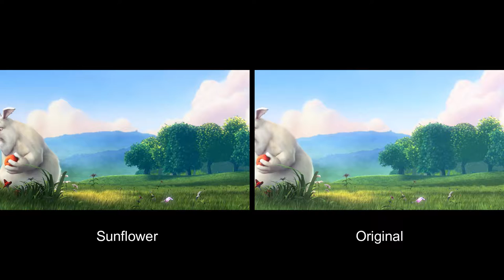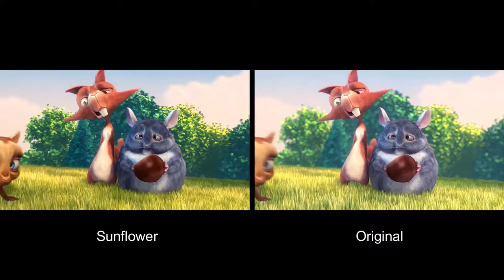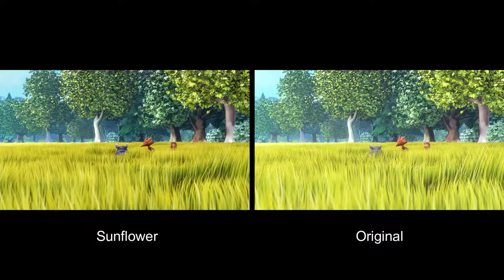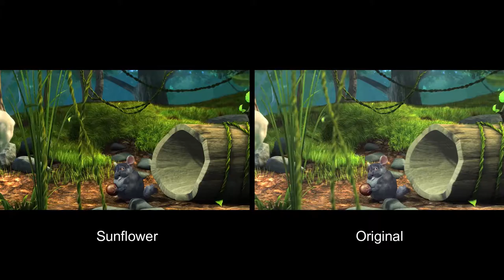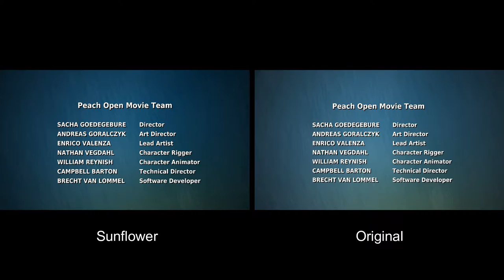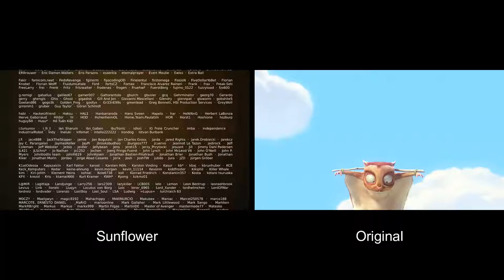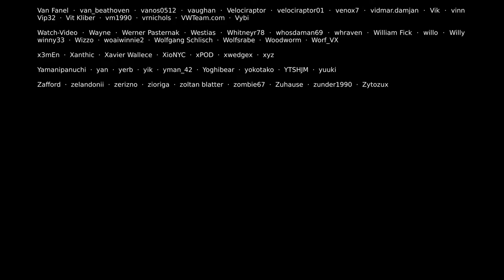Big Buck Bunny - Sunflower (New) vs Original (Old) Side By Side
Side by Side comparison of Big Buck Bunny Sunflower Movie version vs. the Original version.

Sunflower version: 1080p @ 30 fps
Original version: 1080p @ 30 fps

Stereoscopic / 4K / 60 fps / HDRI changes